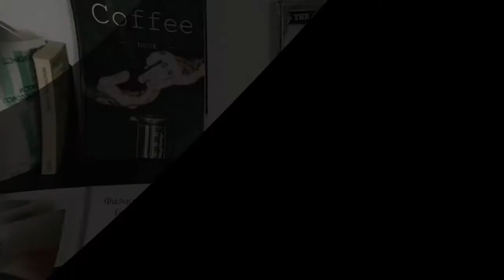Audio Book Masters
We offer a range of services, providing voice overs from e-learning, audio books, advertisements, and animation voice dubbing.

Listen to your imagination...